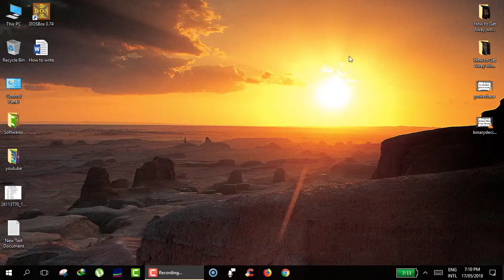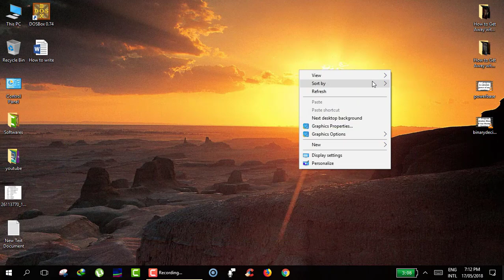Lecture #9: Modes in BASIC Language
GWBasic Modes.
In this lecture I have told you about modes in gwbasic. There are two modes in basic language. Direct and Indirect modes.
When you write the program in the "direct mode" you are allowed to write program in only one line and as soon as you press enter the program executes and give output.
But in the "indirect mode" you can write program in multiple lines and you are required to enter "run" command to execute the program.